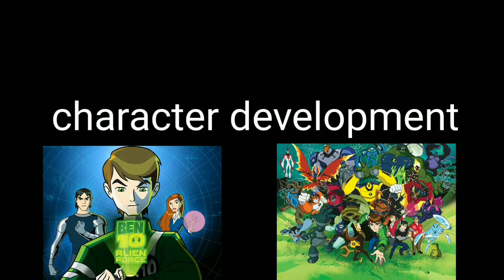Ben 10 Omniverse Isn't Bad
Once again, I feel like I didn't do this video right... It just, doesn't feel like an actual review video... WHAT AM I DOING WRONG???

Ehem...
This video is about why I think Ben 10: Omniverse isn't a bad show, like many still say.
I still don't know what kind of video to make, and I just looked at my previous video and thought about making this one.

Timestamps:
0:00 Intro
0:32 Vid
4:55 Overall Rating
5:20 Outro